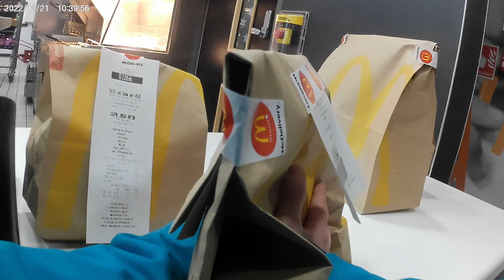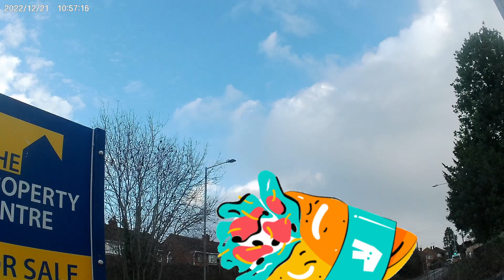words of anguish & i don't want to be scammed, this seemed like such ... AGAIN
TikTok, Instagram, twitch.tv, YouTube
➡ ➡ AyyRainer ⬅ ⬅